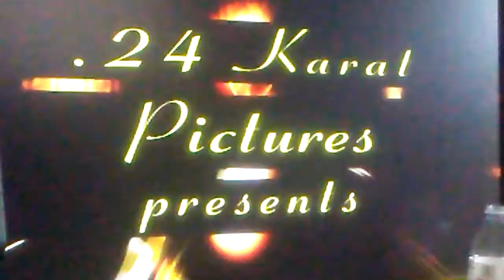WWE 2K 17 presents Great Balls of Fire pay-per-view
Goldust vs R Truth
The brewing feud between Goldust and R-Truth didn't make the Extreme Rules card.

The men who once formed The Golden Truth split up too close to the PPV for WWE to properly set up a bout between them. That won't be an issue for Great Balls of Fire.

The company has five weeks to allow the bad blood between Goldust and R-Truth to grow. There's room for ample vignettes, brawls and trash-talk sessions to allow this story to reach a proper climax.

This may not have sounded like a PPV-worthy match a few weeks back, but Goldust's return to his Attitude Era character has been intriguing. And the early stages of this rivalry have clicked. Great Balls of Fire is set to welcome a midcard bout that will exceed expectations.